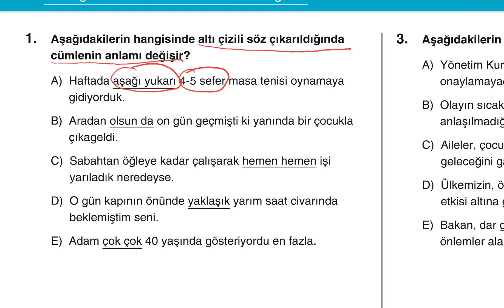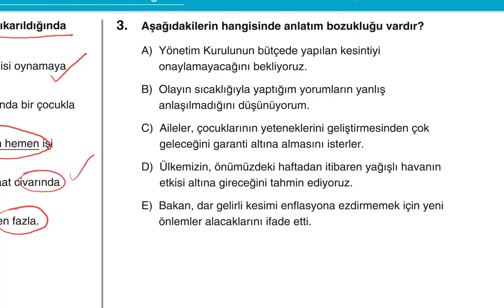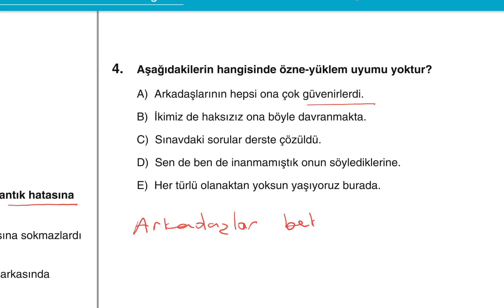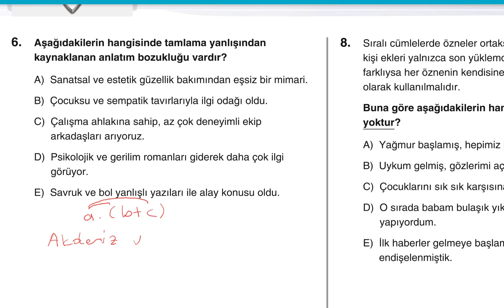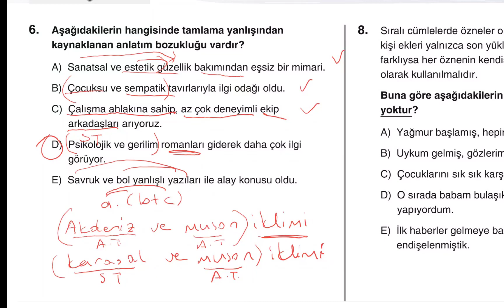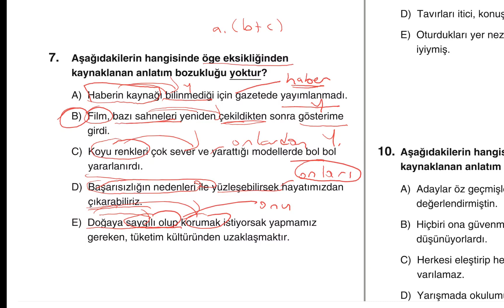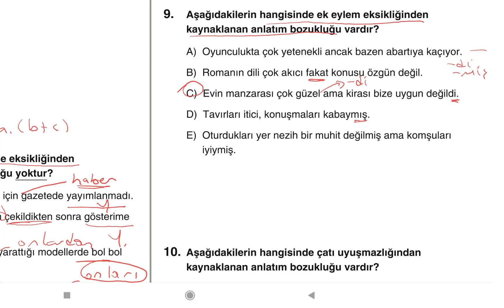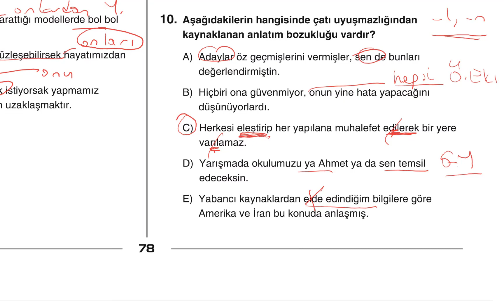Dil Bilgisi Denemeleri, Deneme 35, Anlatım Bozukluğu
Dil bilgisini soru üzerinden öğrenin.
Dil bilgisi denemeleri
Anlatım bozukluğu
Dil bilgisi konu anlatımı
TYT Türkçe konu anlatımı